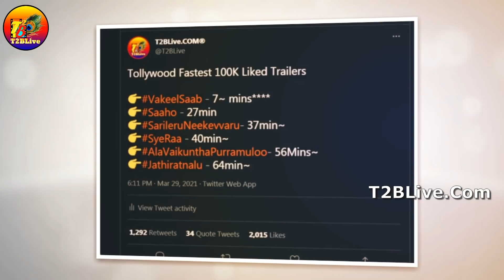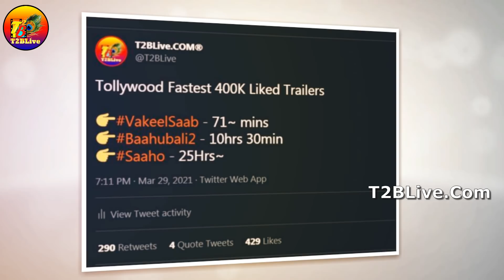Its Power Star Show: Fastest 100K, 200K, 300K, 400K All Records Belongs To Vakeel Saab Trailer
Topics Covered in this Video
1) VakeelSaab Trailer Records
2) Tollywood Fastest 100K likes Trailer
3)Tollywood Fastest 200K likes Trailer
4)Tollywood Fastest 300K likes Trailer
5) Tollywood Fastest 500K likes Trailer